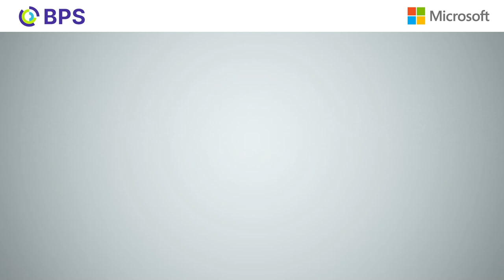Tuesday Bytes 23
This week in TuesdayByteswithBPS, Linda Mrad is wrapping up our Copilot in h#M365 series with two powerhouse updates designed to streamline your daily grind. This week, we’re diving into

Copilot in Teams:
Forget frantic note-taking—Copilot scans your meeting chats and transcripts to deliver clear, concise summaries. It’s like having a meeting buddy with a perfect memory.

📩 Prioritize My Inbox in Outlook:
Inbox overload? Not anymore! Copilot analyzes and prioritizes your emails, delivering top messages with why they matter. Productivity just got an upgrade. 🚀

Catch the episode and see how these updates can transform chaos into clarity. Let Copilot handle the busy work while you focus on making an impact!